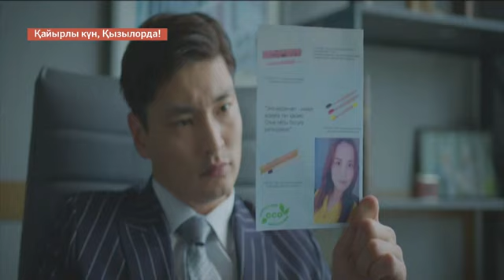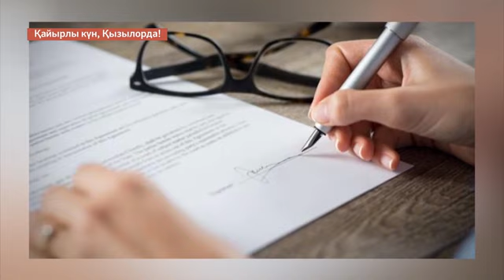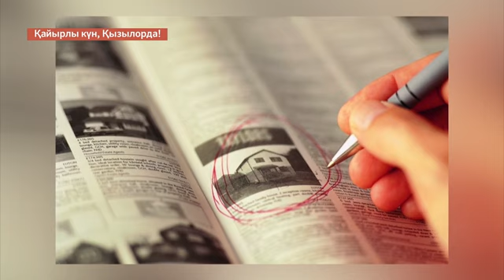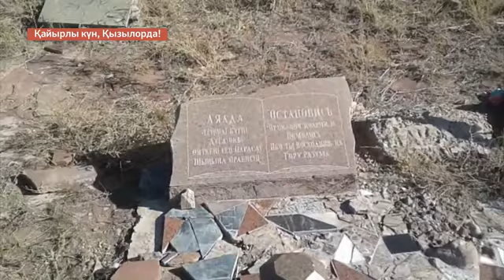Қайырлы күн, Қызылорда! 24.08.2022